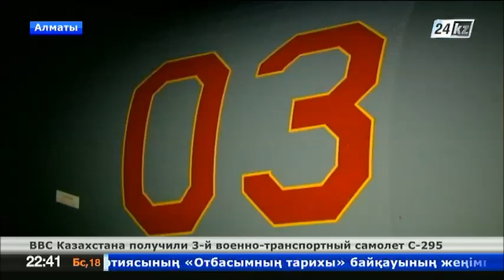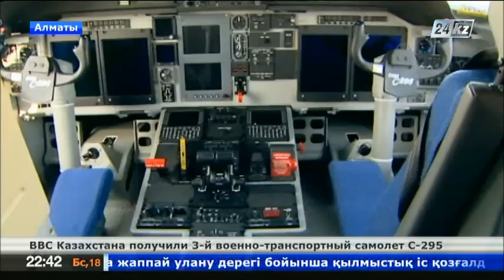ВВС Казахстана получили третий военно-транспортный самолет С-295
Военно-воздушные силы Казахстана получили уже третий по счету военно-транспортный самолет С-295.